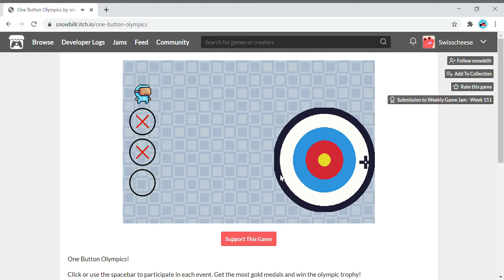[Web] One Button Olympics - Longplay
This game was released on June 4, 2020
Developer: Snowbillr
Published: Snowbillr

Timestamps:
0:00 Hurdles
0:16 Balance Beam
0:25 Sprint
0:38 Archery

008 Web